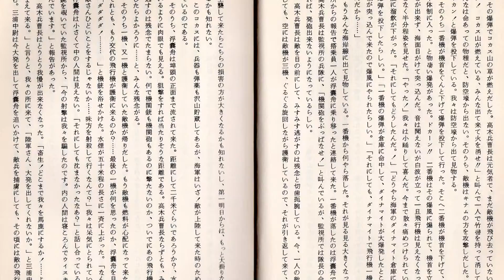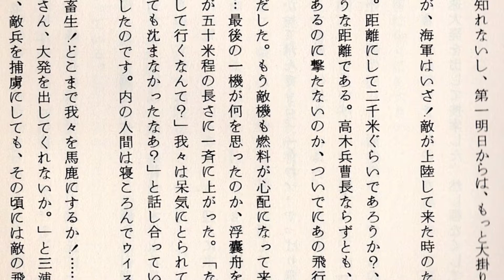吉崎直人著『ニューギニア戦線異状あり』(67) 西部ニューギニア戦線 第14師団海上輸送隊